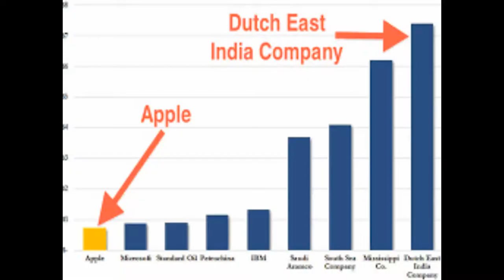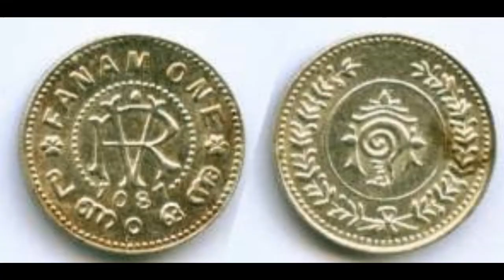राजा मार्ताण्डवर्मा (Sanskrit) The king Marthanda Varma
राजा मार्ताण्डवर्मा (Sanskrit) - a ruler established the modern Travancore. Showed the courage to fight against Dutch East India company and won the battle.